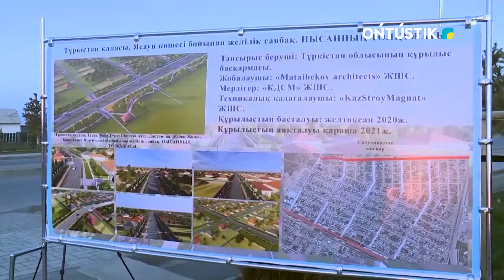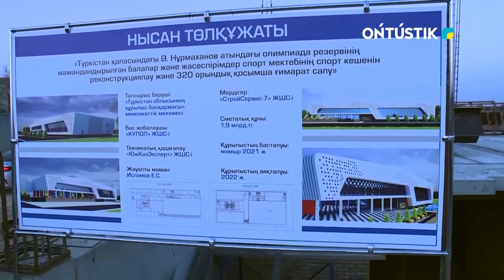Түркістандағы 5000 адамға арналған мешітке сәулет үлгісінің ерекше тәсілдері қолданылып жатыр